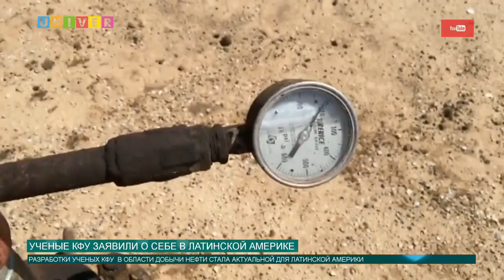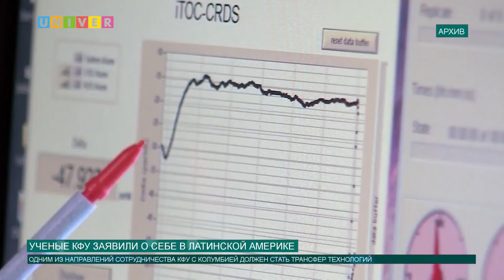Ученые КФУ заявили о себе в Латинской Америке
Ученые Казанского федерального университета спроектировали два экономичных способа добычи тяжелой нефти. Данными разработками уже заинтересовалась Латинская Америка, где наши ученые успели заявить о себе. В чём заключается вся прелесть казанского ноу-хау, выясняла Аделя Шемелова.